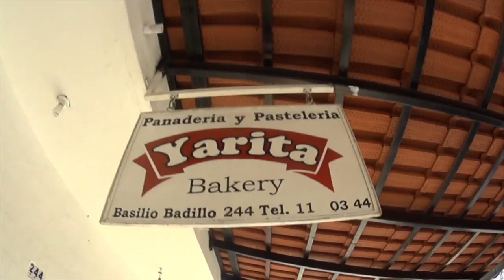Nacho Typical Day in Puerto Vallarta // Life in Puerto Vallarta Vlog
Hey there! We are Greg and Hillary – a husband and wife team that loves traveling, going on adventures, and helping others do the same! Although we love traveling, at this point in time, we still have full time 9-5 jobs in Dallas, Texas.
In August of 2016, we packed up our things, Greg quit his job, and we moved to Puerto Vallarta, Mexico!
Hillary is working remotely for her CPA firm and Greg is working on this site full time.
We view ourselves as fairly ordinary people, complete with an ordinary income, ordinary jobs, and (unfortunately) an ordinary amount of student loan debt (thanks UNT!).
I know what you are thinking, “Aren’t travel blogs supposed to be written by hippies that don’t have jobs and live in hostels?!” Well don’t you worry, we are working on making that happen! Although we hope to become full time travelers in the next 1-2 years, this site is not necessarily aimed at people that want to travel full time.
Our hope is not that you quit your job and become a long haired, bearded, Volkswagen van driving hippy. Instead, our hope is that after reading our stories you are more inspired to live a more fulfilling life from 5pm-9am!
Why such the emphasis on how ordinary we are? Although we love reading travel blogs, it is easy to feel disconnected from the writers at times. It seems as though they are leading such extraordinary lives that they are somehow doing something that is unreachable to the “average” person.

We are here to prove that wrong. We are here to tell you that even if you work a full-time job and only get two weeks of vacation each year-you still have the power to design an adventurous life for yourself. Afterall, that is exactly where we started before leaving it all behind to live la vida loca!
After having several caffeine induced conversations about how people should travel more and shift their priorities in a way that will lead to a more fulfilling life, we decided to share our stories with you.
Our purpose in creating Kinetic Kennons is to share our stories of travels, adventures, and funny mishaps and to inspire others to design a life full of exploration. Throughout this site you will find posts about how to go on a cheap weekend trip, funny stories such as the time Hillary forgot to update her passport before an international trip, and inspirational rants on why you should lead a more adventurous life!